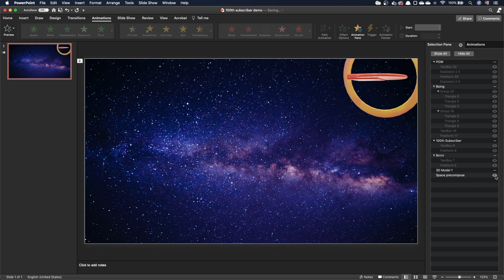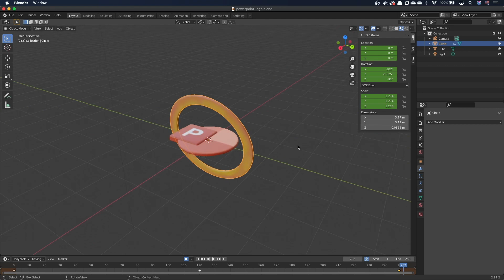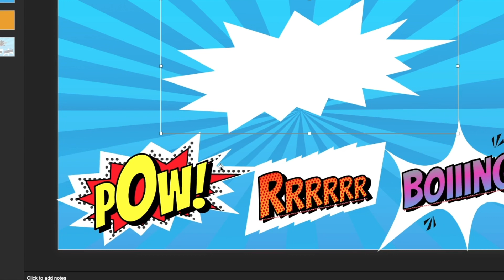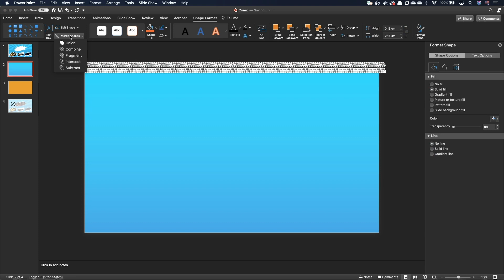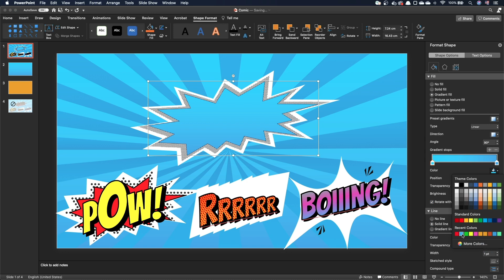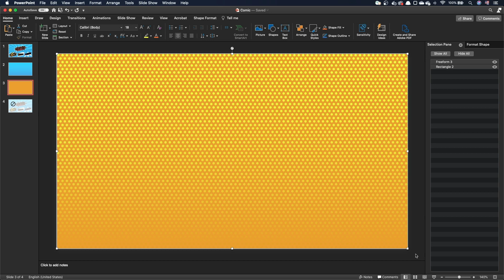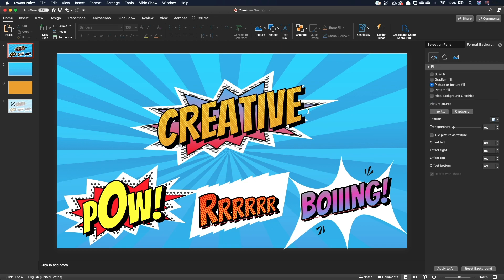Comic book style animation in PowerPoint ☄️ 100th subscriber special ☄️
To celebrate the 100th subscriber of the channel, we are going to make a fantastic animation mixing 3D objects and comic book style onomatopeias.

Find the link to the exercise file in the top of the comments. And invite your colleagues and friends to the party!